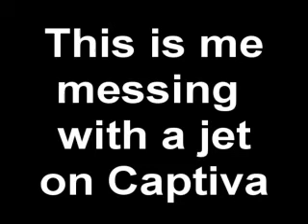Messing around on BF2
Just a quick mess around on BF2 in a jet. Nothing great i know. But its a start.